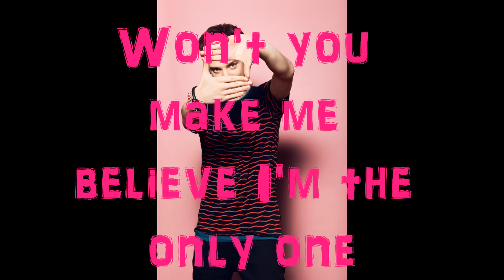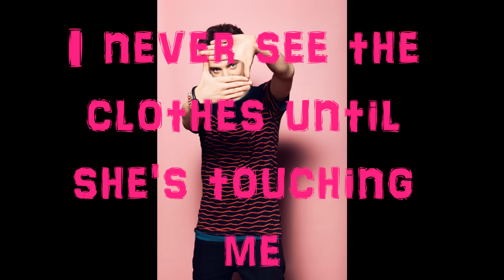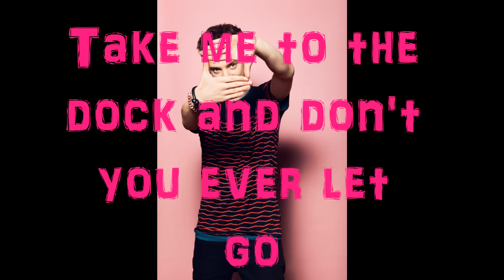Conor Maynard - Animal With Lyrics On Screen [HD]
Lyrics from the amazing song of Conor Maynard 'Animal'. I hope you enjoy it! :)